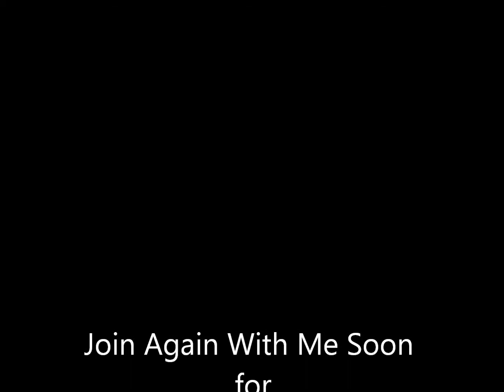Sheila's Heart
Asking the Question: "Can God Use Me?"